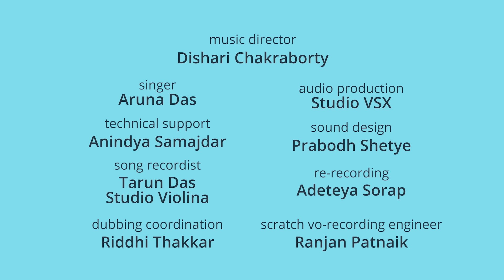Bachchon Ka Carnival | Piku N Tuki की नई कहानियाँ | Hindi Kahaniya | Hindi Cartoon | Moral Stories